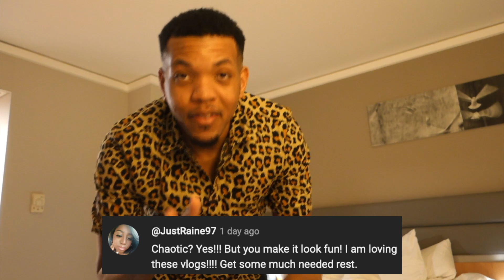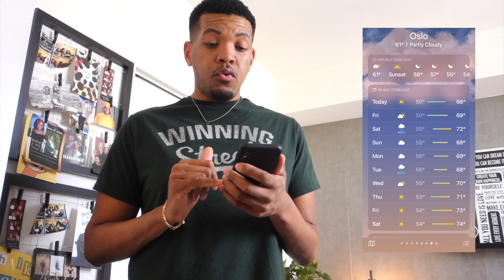HOW I PACK FOR RESERVE AS A FLIGHT ATTENDANT | FlyWithAGUY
Hey Frequent Flyers! I needed to unpack and repack for my reserve shifts. Elevate your everyday with long-lasting jewelry you'll love at prices you'll love even more

EQUIPMENT I USE:
Camera: Sony RX100 and iPhone X
Laptop: 13-inch, 2019, MacBook Pro
Editing/Graphics: iMovie and Canva